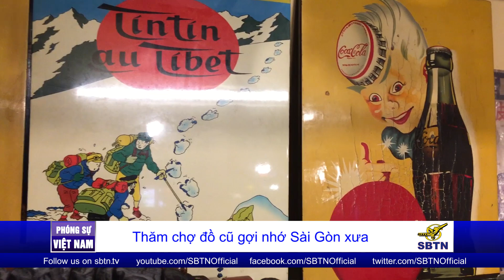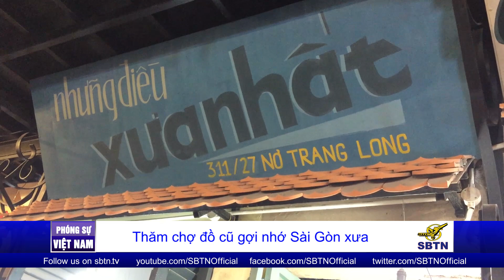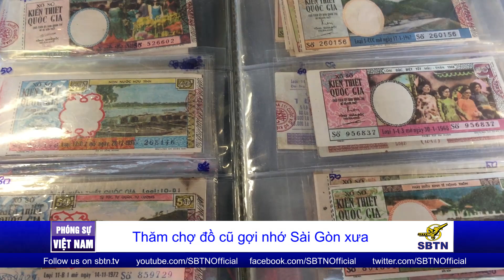Thăm chợ đồ cũ gợi nhớ về Sài Gòn xưa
Chợ đồ cũ nằm trong quán cà phê Cao Minh, ở quận Bình Thạnh, Sài Gòn là một nơi lưu giữ những kỹ vật về Sài Gòn xưa đã và đang được nhiều người tìm đến. Chúng tôi xin mời quý khán giả theo dõi phóng sự sau đây: